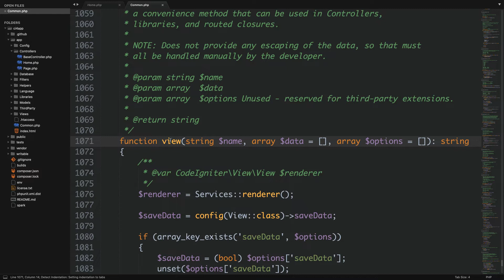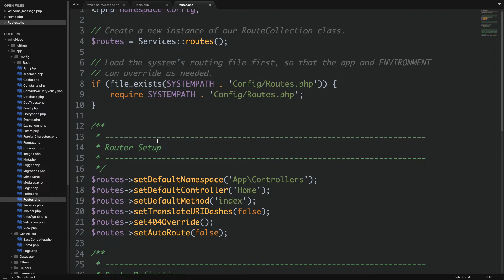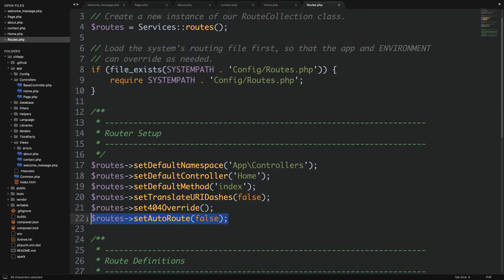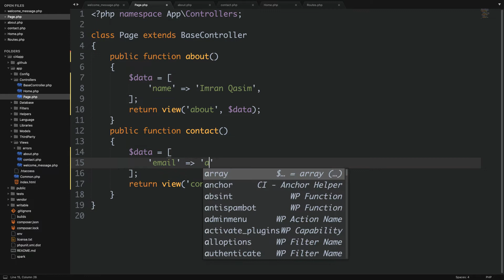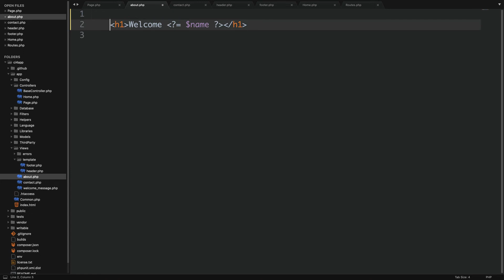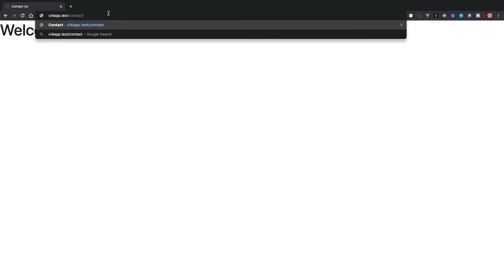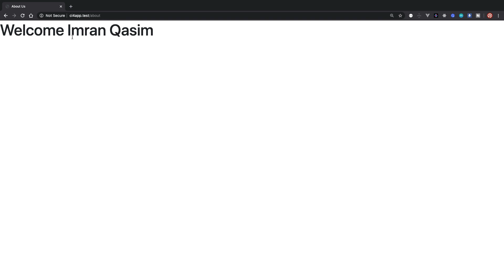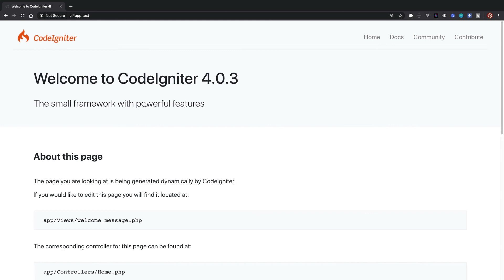Part 06 Codeigniter 4 Tutorial Series in Urdu/Hindi: Building Responses With View Renderer | MVC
Hello Friends,
Welcome to Part 06 of the Codeigniter 4 Tutorial Series in Urdu/Hindi. Today in this Codeigniter 4 Video Tutorial, We are going to learn Building Responses using Views in Codeigniter 4 by MVC View Concept.

A view is simply a web page, or a page fragment, like a header, footer, sidebar, etc. In fact, views can flexibly be embedded within other views (within other views, etc.) if you need this type of hierarchy.

Views are never called directly, they must be loaded by a controller. Remember that in an MVC framework, the Controller acts as the traffic cop, so it is responsible for fetching a particular view. If you have not read the Controllers page, you should do so before continuing.

Using the example controller you created in the controller page, let’s add a view to it.